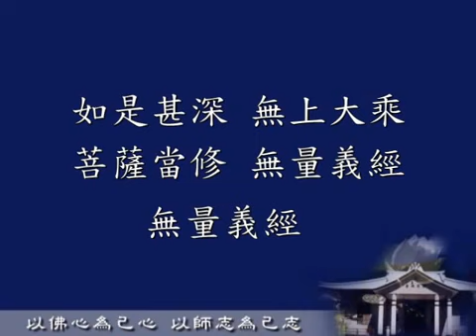無量義經《說法品》字幕版